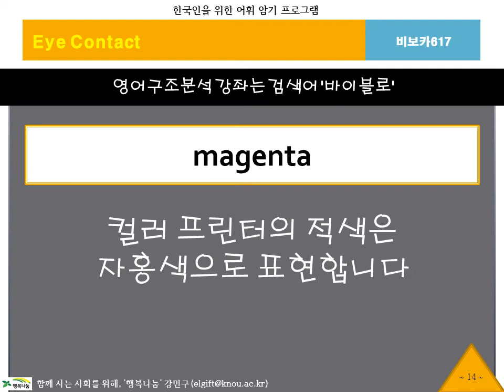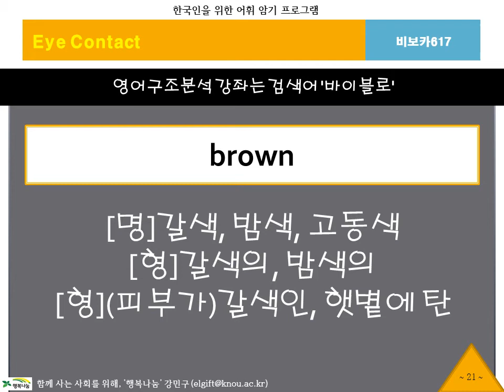[2분영어단어]BibVoca, 비보카, 아이콘택트617, 해외여행, 수능영어, 필수어휘, 단어암기, 단어공부, 영단어, 자동암기, 연상암기